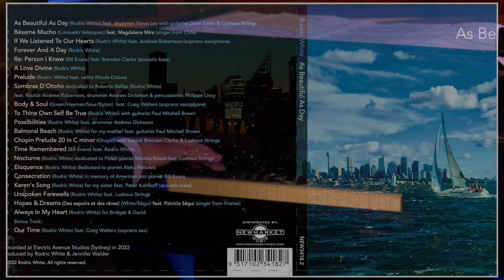« NOCTURNE » (for cello & piano trio) by Rodric White / dedicated to Polish pianist Monika Rosca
Nicole Dobosi ... cello / soloist
Rodric White ... piano / composer
Peter Kohlhoff ... acoustic bass

Anin Rafsun ... sound engineer
Koffi Music Media ... film production
Peter Rechniewski ... Foundry616

Filmed at FOUNDRY616 (Sydney's premier jazz venue) on Friday 16th December 2022

« AS BEAUTIFUL AS DAY » NEW3418.2 - Rodric White's new 2022 album available from Newmarket Music (Australia)